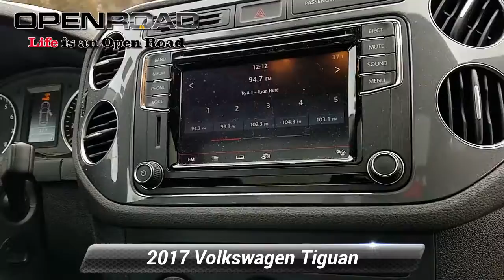Used 2017 Volkswagen Tiguan Wolfsburg Edition, Bridgewater, NJ P8033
CARFAX 1-Owner, ONLY 30,003 Miles! REDUCED FROM $17,376!

[RLVID:748:4f7b2db1e683af30:920d70cfb6302654:1]